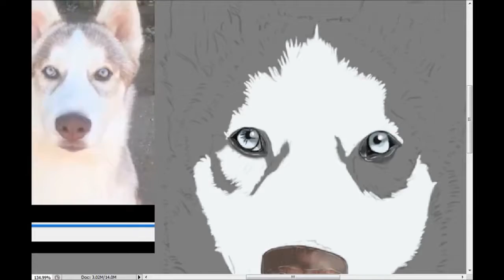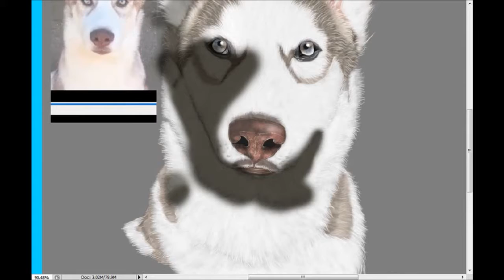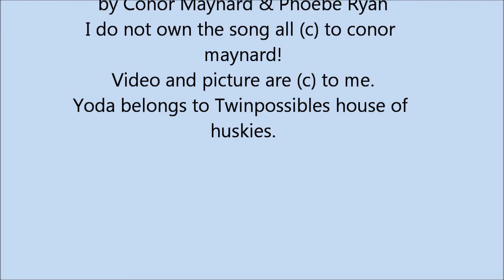Yoda the miracle husky speedpaint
My digital painting of yoda the miracle husky puppy son of memphis.
If you don't know them this is there channel and how yoda came to be!
I watched there story and just had to draw him I originally planned to have all 3 in a picture so this is only 1 of 3 pictures so far :) All copyrights are in the credits of the video